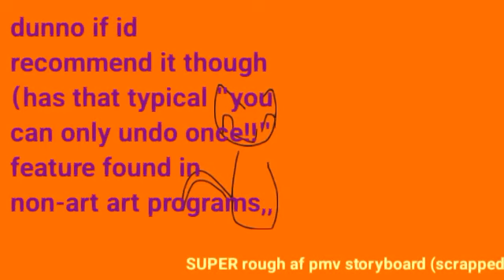some unfinished stuff or whatever